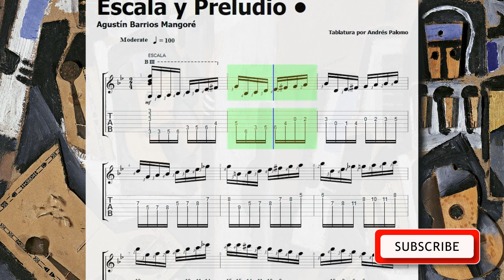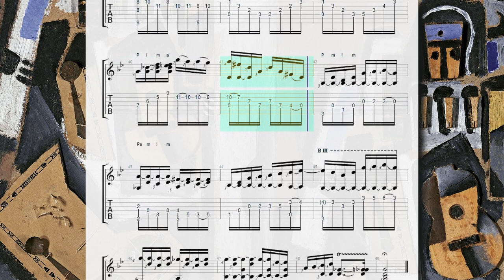Agustin Barrios - Escala y Preludio Scale and Prelude Guitar tab, tablatura, Score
Guitar Tab: Escala y Preludio (Scale and Prelude) Barrios Mangoré, Agustín